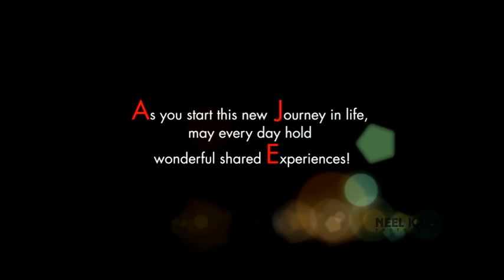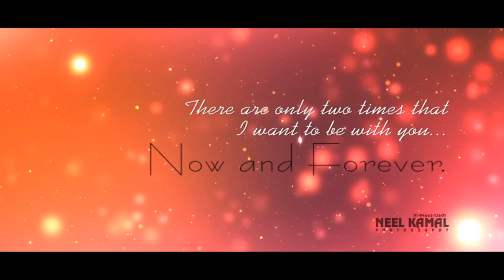Jatin💞Shilpa.... Ring Ceremony . A Promise to Love for Life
NEEL KAMAL PHOTOGRAPHY